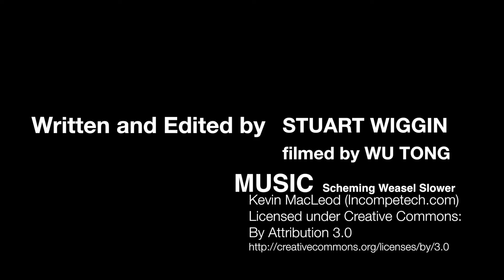Royal Ramble: Is His Music the Only Thing Good About Sami Zayn?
Royal Ramble’s Stuart Wiggin looks at premature heel turns, the stinking pile of bollocks that is Lana vs. Brie, and whether Sami Zayn’s music will make him more popular than other wrestlers!